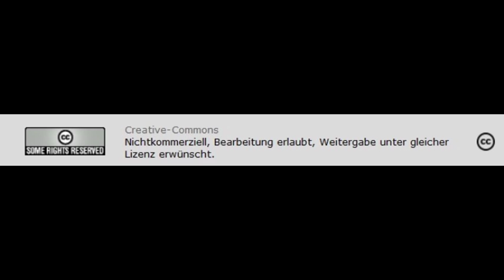Ausnahmezustand in Frankreich hält an - Jonas Lendl, Paris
AutorInnen: Heike Demmel -
Creative-Commons Lizenzvertrag
Creative-Commons

Radio: RadioZ, Nürnberg
Frankreich im Ausnahmezustand, jahrelang - wer hätte sich das vorstellen können? Doch seit den islamistischen Terroranschlägen vom 13. November 2015 in Paris ist der Ausnahmezustand Alltag. Bis zum 26. Mail soll er gelten - vorläufig. Denn er wurden schon mal verlängert und wird es wohl wieder. Und wieder. Was das in der Realität bedeutet, welche Maßnahmen und Befugnisse darin stecken berichtet Jonas Lendl, freier Mitarbeiter von Radio Z, der zur Zeit in Paris lebt.